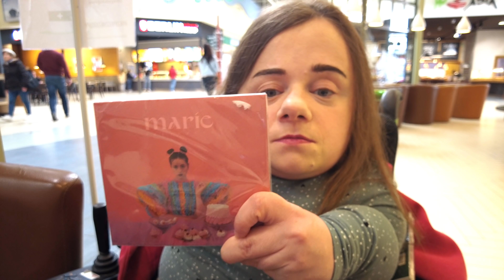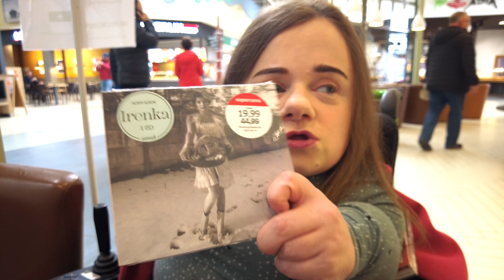Metamorfoza! Oddaje włosy dla Fundacji Rak'n'Roll | Vlog | Day in the life | Magdalena Augustynowicz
Adres korespondencyjny:
Magdalena Augustynowicz
Social WebLife
Świętojańska 43/23
81-391 Gdynia

Uwaga! Usuwane będą komentarze, które:
- zawierają wulgaryzmyly

Twórca Intra
any4mat Spółka z o.o.
ul. Mariacka 2/2
81-383 Gdynia